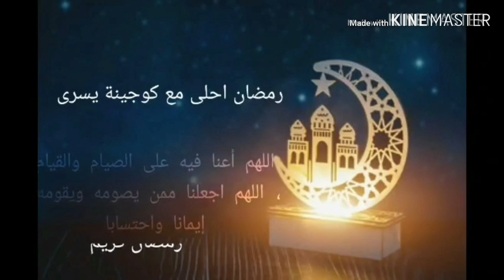بريكة حلق الواد او بريكة الورقة _brick la goulette